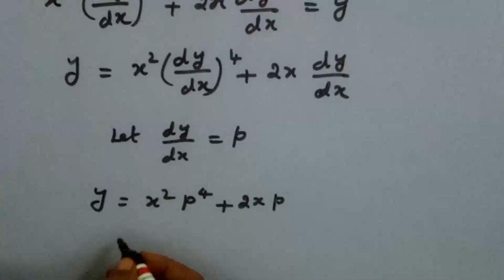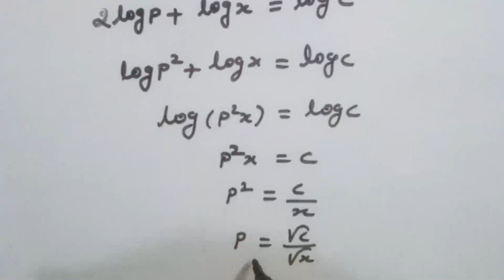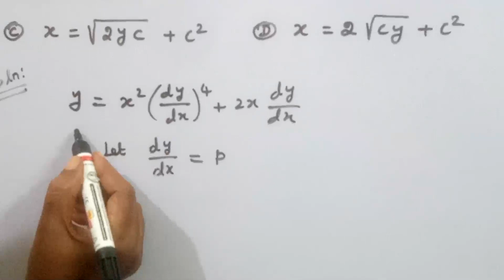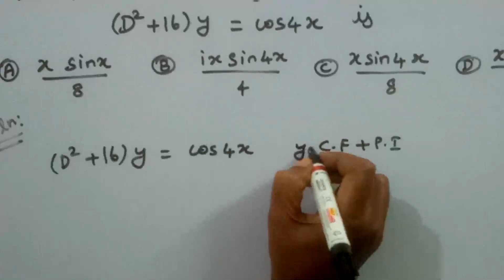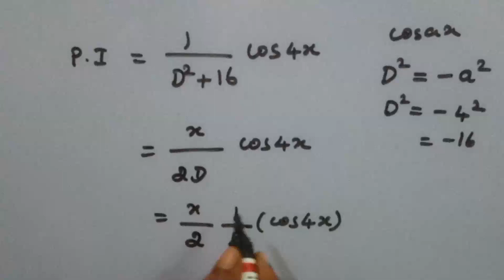TNPSC/COMBINED STATISTICAL SUBORDINATE SERVICE EXAM/JAN 2022/KS UG PG MATHS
In this video we have discussed TNPSC exam previous questions and it's solutions

1. The solution of the differential equation
      x^2 {dy/dx) ^4+2x(dy/dx)-y=0
2. The particular integral of
     (D^2 +16)y=cos4x is